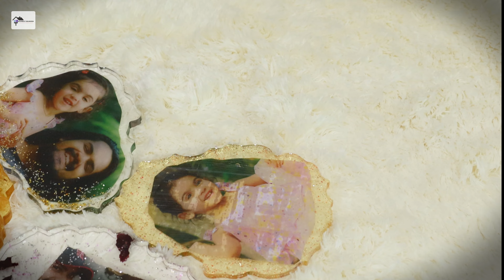How To Make DIY Epoxy Resin Photo Coasters | Resin Photo Frame Tutorial | Step-by-step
Credits :
track 1 - Will you be mine - feat Kareman
track 2 - Day Fox - Lioness
track 3 - Johannes Bornlf  - feat J ennifer Hol

Camera - Cannon RP
This channel is all about simple and easy modus operandi for the content showcased. Each content assures quality, trustworthy and reliability in every moments you spend your time. Here you can enjoy & relax effortless DIY, cooking, sewing, indoor gardening, art & crafts in the bat of an eye.